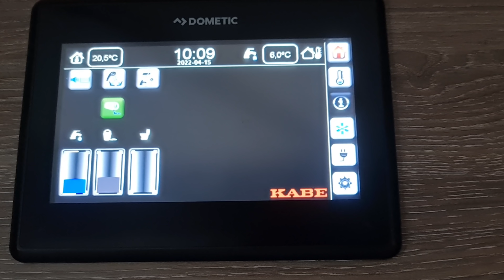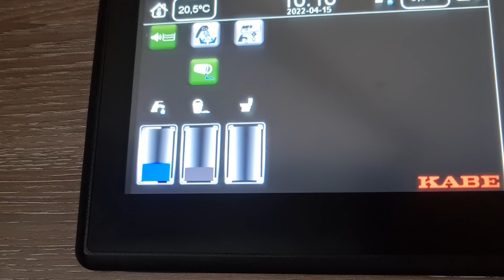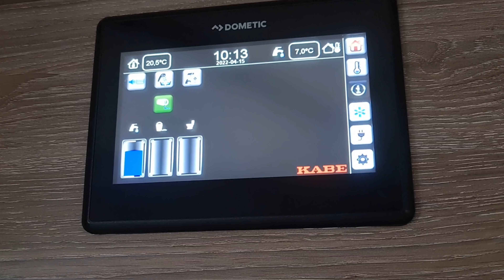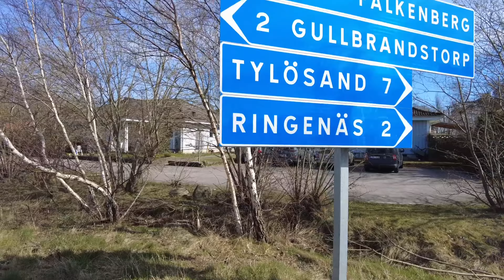Husbilsresan fortsätter-Påsken bjuder på sol!! del 3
Vi lämnar Skanör och åker upp mot Halmstad!

Välkommen till vår Youtube kanal!
Vi delar med oss av vår resor med husbilen men även lite tips och reviews och visningar av husbilar och husvagnar från mässor.

Husbil: Kabe 780 LGB 2020
Utrustning för film och redigering:
Dji pocket 2
Redigering: YouCut